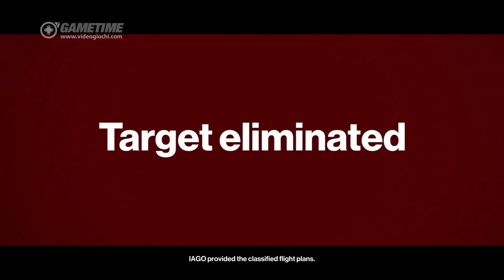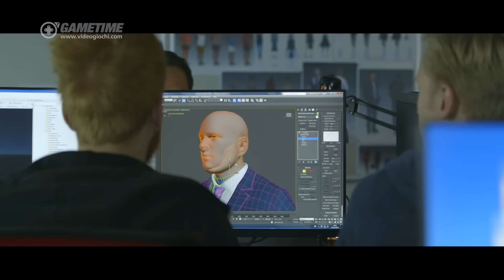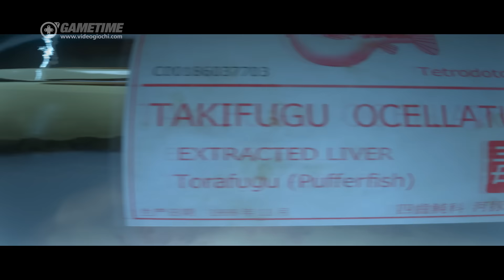Hitman - videorecensione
L'Agente 47 ritorna in un reboot a episodi sempre ad opera di IO Interactive.